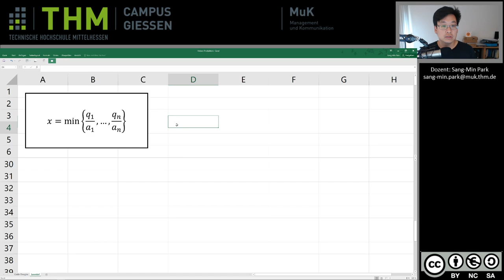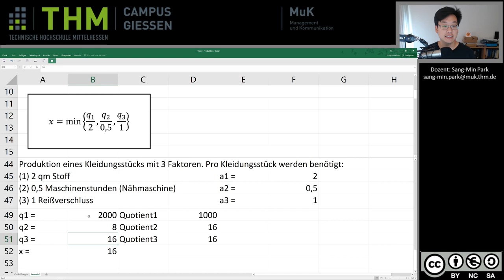Zahlenbeispiel für eine limitationale Produktionsfunktion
Wir schauen uns ein Zahlenbeispiel für eine limitationale Produktionsfunktion an.